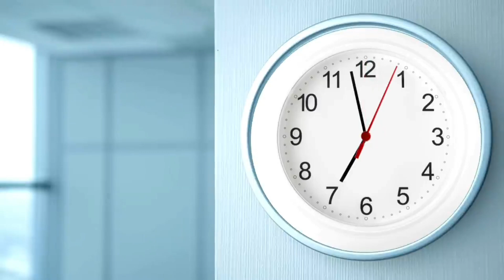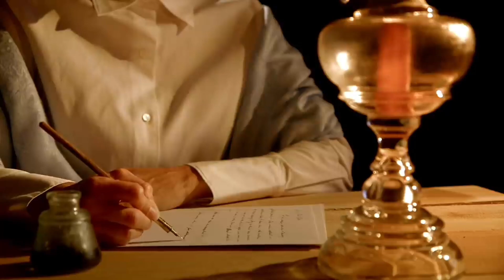असे अनार, आ से आम, हिंदी वर्णमाला,अआइईउऊ, क से कबूतर, a se anar, aase aam, हिंदीस्वरब्यंजन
असे ज्ञ तक, क से कबूतर, ख से खरगोश, हिंदी वर्णमाला बालगीत, असे अनार आ से आम, rhymes for kids song
Nursery rhymes
Learn Hindi Varnmala
हिंदी वर्णमाला गीत हिंदी वर्णमालागीत
हिंदी वर्णमाला ध्वन्यात्मक गीत हिंदी वर्णमाला का उच्चारण
बच्चों के लिए हिंदी वर्णमाला
हिंदी स्वरब्यंजन
हिंदी बालगीत
बालगीत
हिंदी व्यजन चार्ट हिन्दी स्वरब्यंजन चार्ट
हिंदी अक्षर सीखें असे न वक
ABSkidsTV
hindi varnmala geet
hindi varnmala
हिंदी वर्णमाला
असे अनार
Hello Friends,

@ChuChu TV
@Naima study